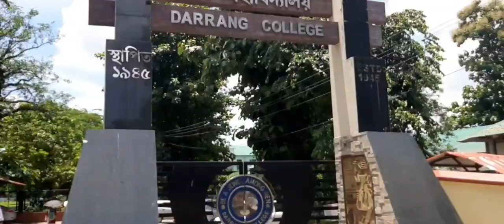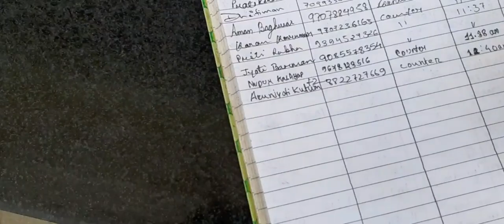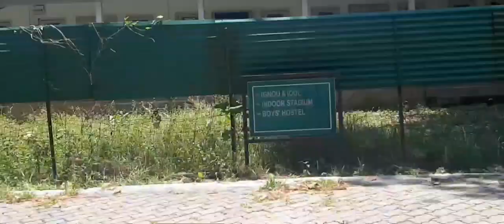Real Condition of Darrang College ???? 2 years😱😱darrangcollege Tezpur Vlogs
In This Vlog I Am Visiting My College Where I Have Graduated 2 years Back. I Adore My College So Much and Had A Chance to Visit it after 2 years of Gap. My College Name is Darrang College. which is Located In Tezpur City, Sonitpur, Assam... I wonder what will be The Current State of my College...So Tuned With Me, i will share my Raw Experiences with u all..

darrangcollege vlog

Hi Everyone..!! My Name Is Karan Bhumiz...I am a Vlogger From Tezpur, Assam. I Love Roaming around Different places and Has A deep Curiosity in knowing the Unknowns. I am Focussing more on exploring my current place..and its nearby Places...My Aim would be to provide information and Raw experiences about the places that will visit...Beside Vlogging I love Music and Shall Upload Music Covers as well ...So Keep in touch with Me...Together we shall Explore the Untouched and Extreme Adventure of Life.